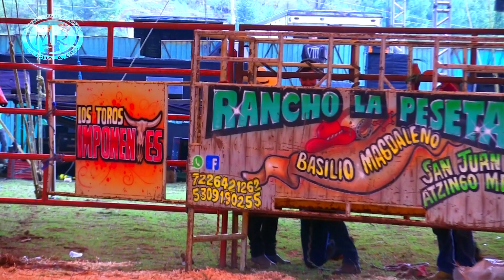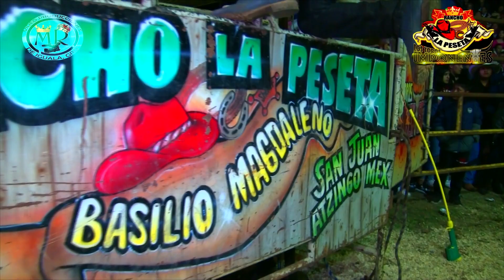💥CON SU GENTE RANCHO LA PESETA,RM Y LA AMISTAD EN SAN JUAN ATZINGO 25 JUNIO 2024